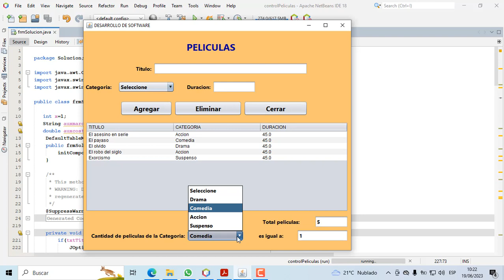PROGRAMA EN JAVA.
Se desea ingresar el título de la película, seleccionar la categoría que puede ser Drama, Comedia, Acción, Suspenso, etc. y el ingreso de la duración.
Se debe definir solamente tres columnas en el objeto Jtable y hazlo a partir de un modelo creado a partir de la clase DefaultTableModel.
Al momento de agregar se debe generar una fila en el Jtable y visualizar el total de películas observadas en el Jtable, de igual manera debe suceder cuando se proceda a eliminar con el otro botón de comando. La aplicación además, debe permitir seleccionar una categoría y mostrar la cantidad de películas de dicha categoría.

Contactos:
Correo: cgprognet@gmailcom